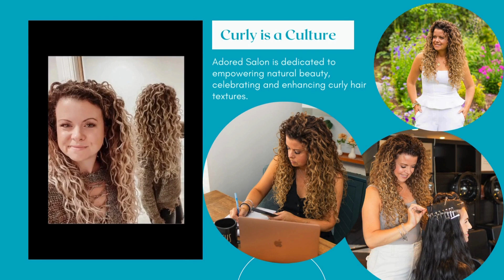Beauty Gives Back 2024: Embracing Passion and Specialization in the Beauty Industry (Part 2)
In this episode, we chat with four inspiring individuals making waves in the beauty industry. First, Jennifer from Adored Salon introduces Lana, a hair school student passionate about curly hair and inclusivity. Next, Sunshine shares her journey with hair loss and how it led her to open a hair restoration salon. We also hear from Ebony Carine, founder of The Beauty Genie, a hair care vending machine brand for college students. Lastly, Katelyn, a recent graduate, is excited to start her career inspired by her grandmother’s experience with alopecia.

00:00:00-00:00:14 - Jennifer introduces herself and welcomes Lana, a hair school student, to the conversation.

00:00:14-00:00:45 - Lana shares her interest in the beauty industry, particularly in working with curly hair, color, and hair extensions to bring more inclusivity to the hair world.

00:00:45-00:01:56 - Jennifer discusses the importance of specialization in the industry, as it can help stylists grow their clientele faster.

00:01:56-00:02:03 - Lana asks Jennifer about being on social media, and Jennifer provides advice on taking before and after photos, using good lighting, and crafting captions that provide education.

00:02:03-00:03:22 - Jennifer continues to offer social media tips, emphasizing the importance of practicing and finding a purpose behind the content.

00:03:58-00:04:16 - Sunshine introduces herself and shares her journey into the beauty industry, which was sparked by her own experience with hair loss due to lupus and fibromyalgia.

00:04:22-00:05:16 - Sunshine continues to explain her path, starting with makeup school and then transitioning to cosmetology school, becoming a cosmetology teacher, and eventually opening her own salon focused on hair restoration.

00:05:23-00:05:57 - Sunshine explains that her salon, Extra Cute Salon, specializes in hair restoration, offering services for various hair loss issues, including wigs and cranial prostheses.

00:06:17-00:06:32 - Sunshine clarifies that she lives in the area and travels to the salon, while the college is closer to her home.

00:06:33-00:06:51 - Jennifer and Sunshine discuss the possibility of Adored Salon collaborating with Sunshine's student group at the college, particularly for a curly hair workshop.

00:06:52-00:07:07 - Sunshine invites Jennifer and her team to the student group's "Girl's Club" workshops, which focus on inner and outer beauty.

00:07:07-00:07:27 - Jennifer expresses enthusiasm for the collaboration, mentioning Adored Salon's specialization in curly hair and extensions, and their previous experiences with school visits and styling demos.

00:07:27-00:07:51 - Sunshine shares a recent request from a student in the group for a curly hair workshop, as the student is adopted and has curly hair, but his adoptive father does not have the same hair texture.

00:07:51-00:08:01 - Jennifer and Sunshine agree that the curly hair workshop would be a great fit for their collaboration.

00:08:01-00:08:16 - Jennifer discusses the growing demand for curly hair services, particularly from men with curly hair who may not know how to style it.

00:08:16-00:08:30 - Sunshine shares an example of a male client who came in for help with his curly hair before his wedding.

00:08:30-00:08:37 - Jennifer and Sunshine conclude their conversation, expressing excitement about the potential collaboration.

00:08:43-00:09:01 - Chloe asks Ebony about her career path and how it has brought her to the beauty industry.

00:09:02-00:09:14 - Ebony shares that she started in the tech industry as a consultant and later launched a hair care vending machine brand.

00:09:14-00:09:31 - Chloe inquires about the products Ebony's vending machines offer, and Ebony explains that they focus on hair care, skin care, makeup, and fragrance for the 18-25 age demographic.

00:09:31-00:09:54 - Ebony elaborates on the types of products available in the vending machines, emphasizing the importance of quick, easy, and convenient options for students.

00:10:45-00:10:53 - Ebony shares that one of the vending machine locations is at the Chicago Union Station.

00:11:32-00:11:40 - Katelyn shares that she initially did not want to pursue cosmetology, but her perspective changed over time.

00:11:40-00:12:18 - Katelyn explains that her grandfather's story about her grandmother's experience with alopecia inspired her to enter the industry and potentially specialize in hair replacement services.

00:12:19-00:12:26 - Katelyn provides more details about her grandmother's alopecia, which started in patches.

00:14:06-00:14:14 - Jennifer and Katelyn conclude their conversation, expressing gratitude for the discussion and excitement for Katelyn's future in the industry.